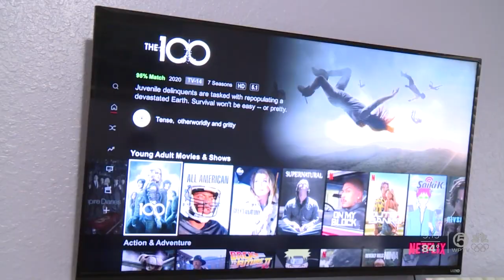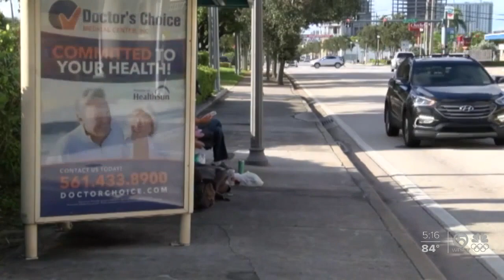Palm Beach County non-profit organization helping homeless teens through pandemic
For teens around the country, the COVID-19 pandemic proved to be a challenging time, even more so for students struggling with homelessness.